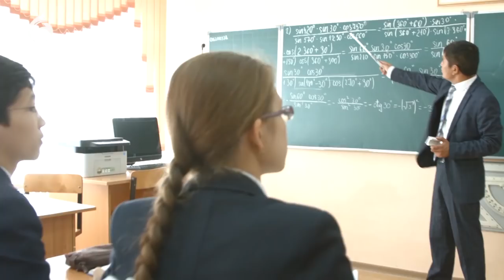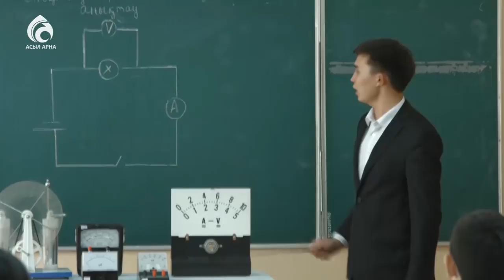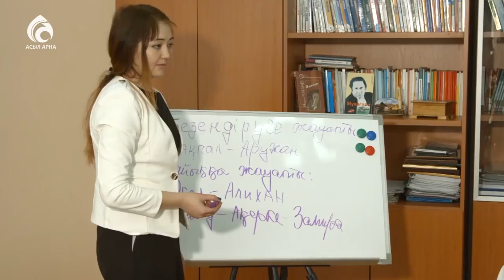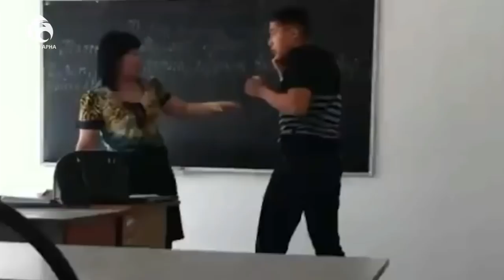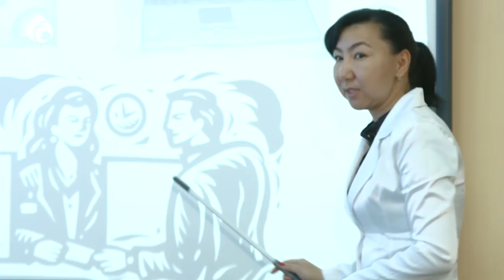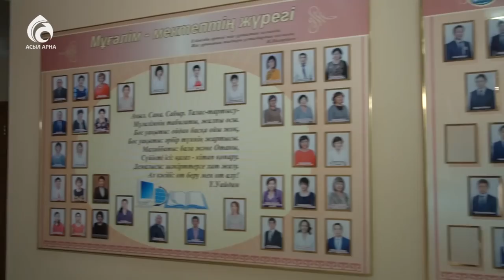Елбасы жолдауы. Ұстаз мәртебесі \ Арнайы репортаж \ Асыл арна